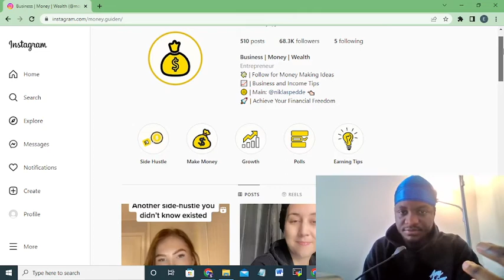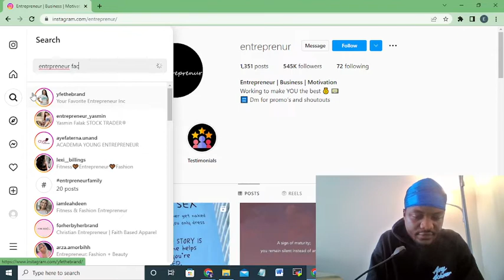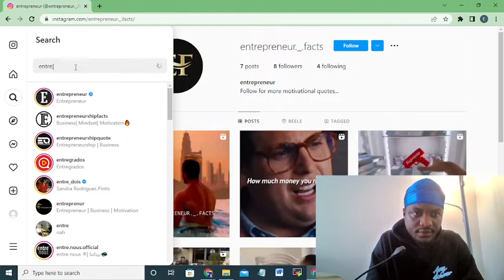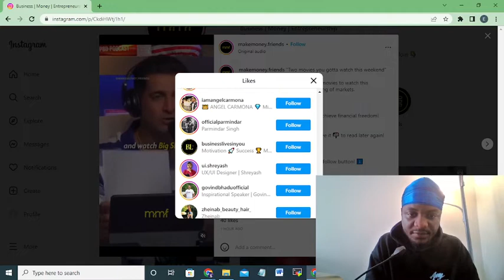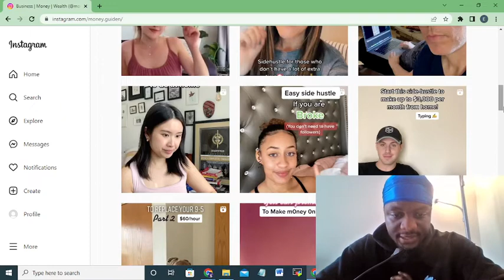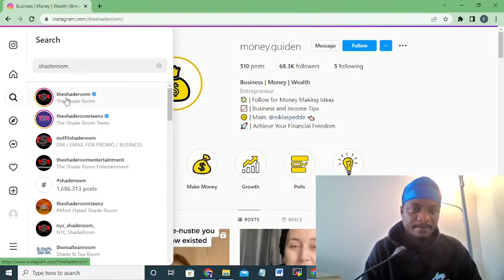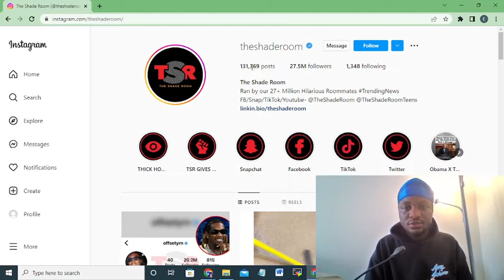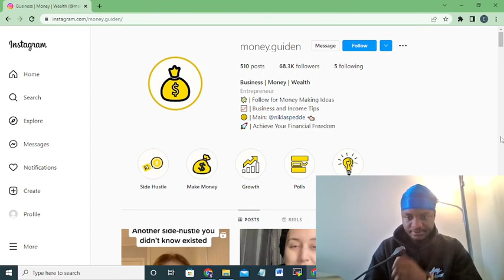Free 1000 followers per day IG strategy in 2023 (Free IG Followers Growth Hack) Make $1000/day On IG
Here is a way for you to make $1000 online on Instagram. Get 100k Instagram Followers in 48hrs. This works anywhere in the world. This will be of great help to you.

00:00 Intro
00:52 Step by Step Youtube Guide
02:09 How to make money with this software
06:09 Make Money without a Youtube Channel
06:36 Make Money with Online Forums
08:30 Make Money with Facebook Groups

8 Passive Income Ideas You Can Start Today | How I Make 40k Per Month (Earn Money 2022)

Want to work less and make more money? Here are 11 passive income ideas that'll build wealth and earn you a lot of money.

Make $5000 Today With Copy & Paste Google Strategy (Step by Step Money Guide)

GET IN TOUCH:
If you’d like to talk, I’d love to hear from you. Tweeting @affiliate_proff directly will be the quickest way to get a response, but if your question is very long, feel free to email me at I try my best to reply to things but there sadly aren't enough hours in the day to respond to everyone 😭